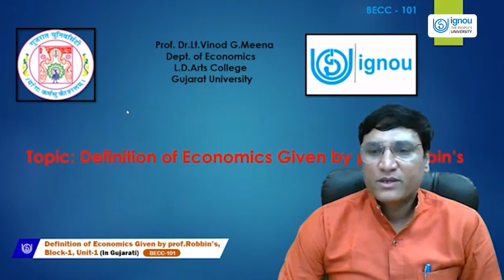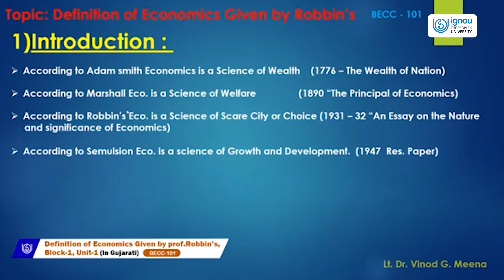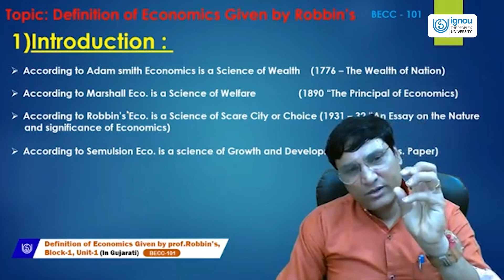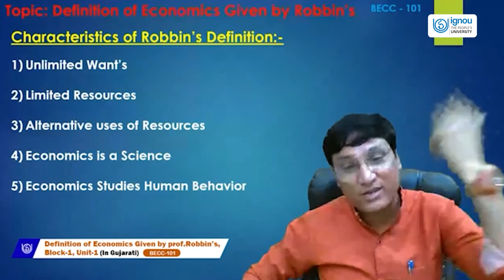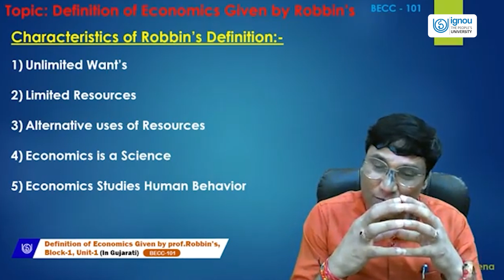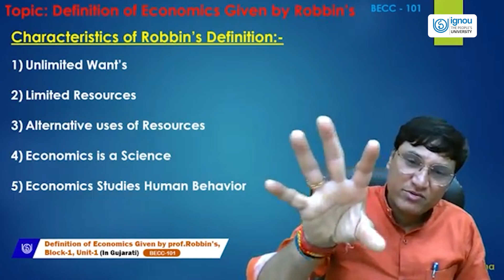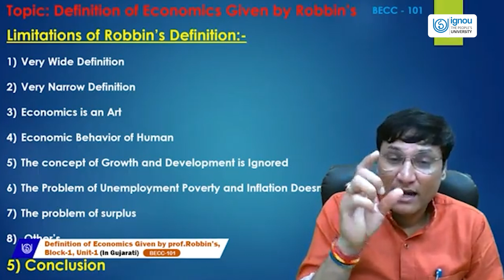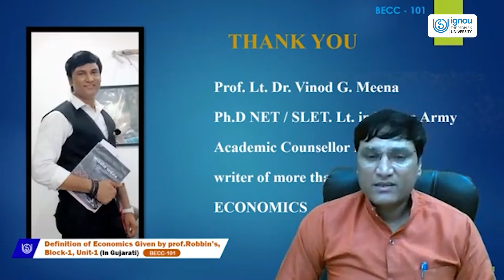Definition of Economics Given by prof.Robbin’s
Definition of Economics Given by prof.Robbin’s(Gujarati)
BECC 101
Dr. Vinod Meena
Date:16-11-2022